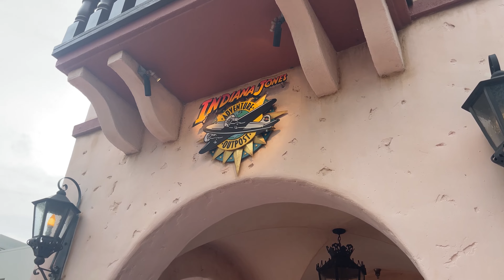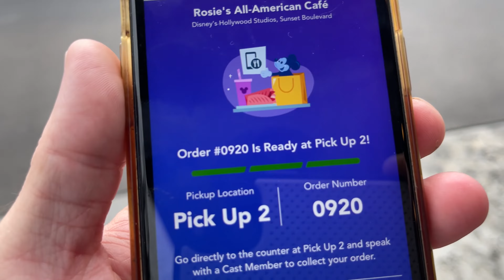Indiana Jones Epic Stunt Spectacular! | Snack N' Ride at Disney's Hollywood Studios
Join Kristen and Adam for Snack N' Ride at Disney's Hollywood Studios for Indiana Jones Epic Stunt Spectacular! We Snack N' Ride Every Wednesday!

You Can Support Park Pass TV!

Drop us a postcard to say Hello!

Follow Us on Face Book: @ParkPassTV